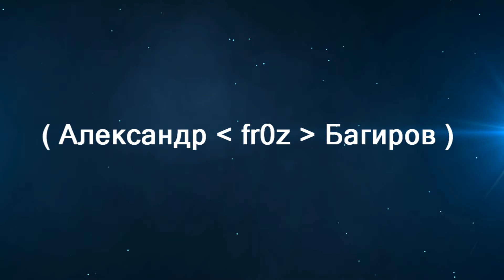Александр fr0z Багиров -4 m4a1 by efimka